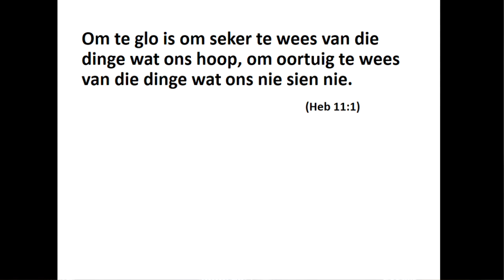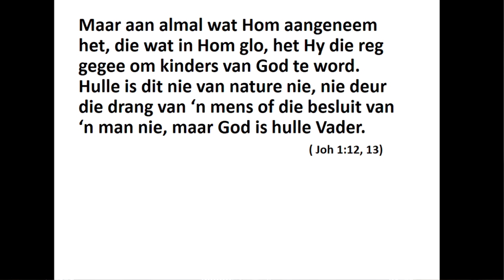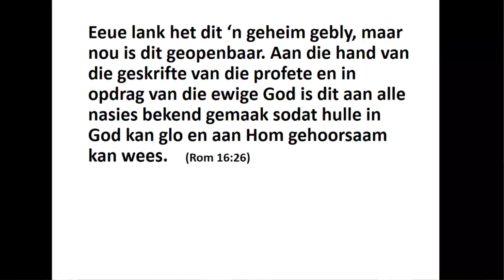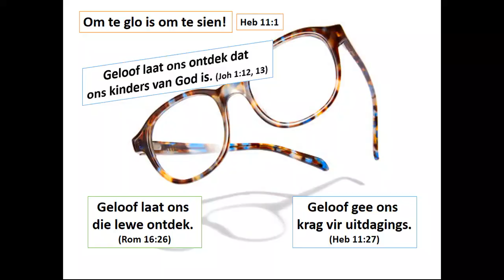Ds Chris Lotter Heb 11 27 Junie 2021 Om te glo is om te sien!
Om te Glo is om te Sien!